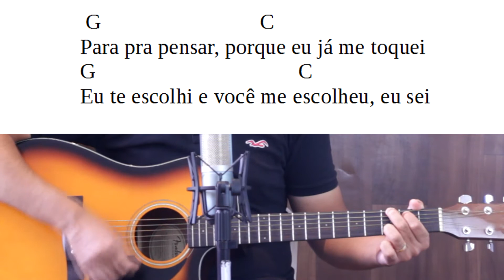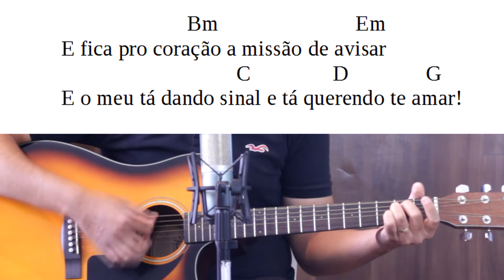AI JÁ ERA - JORGE E MATEUS